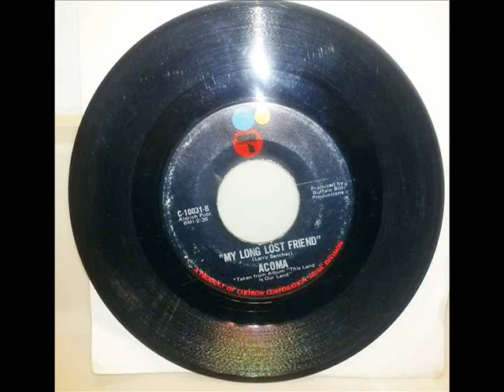Rare Obscure Psych 45 Acoma My Store Long Lost Friend Native American Band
Obscure 45  on the Certron Label  1971 Native American Band I Believe   the 45 states  from the LP "This Land Is Our Land"  To My Knowledge  no  such LP exists  the label went under around the time this was made   perhaps  there is a promo or test pressing   of the LP floating around out there     that would  be a  great  find